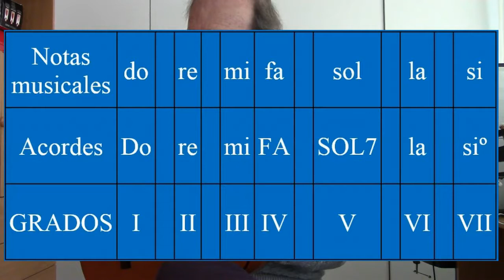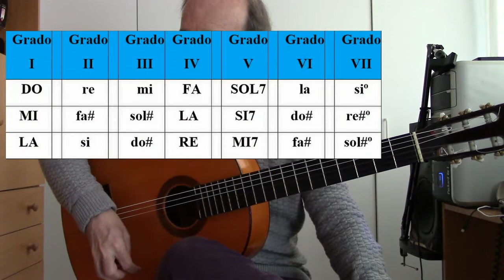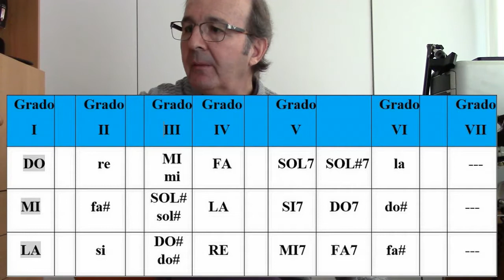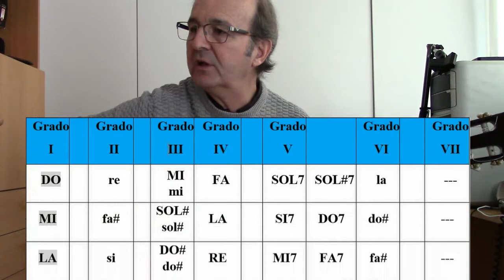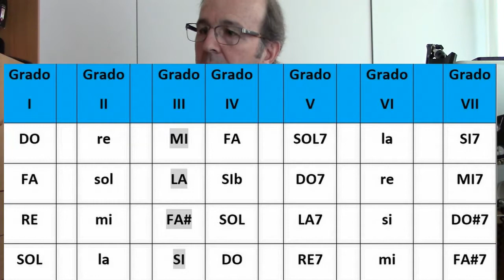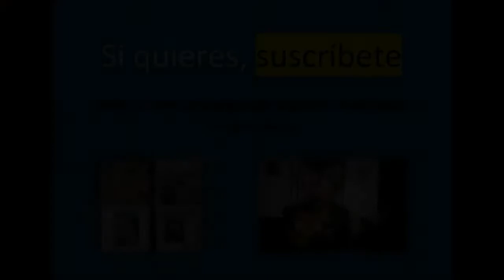3. APRENDE A COMPONER (PARA GUITARRA FLAMENCA) - 3. Modos mayor, menor y "flamenco".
La música flamenca se canta y toca por modo mayor, menor y modo "flamenco". Aquí lo explicamos con sus acordes respectivos, utilizados por el flamenco de una manera especial.